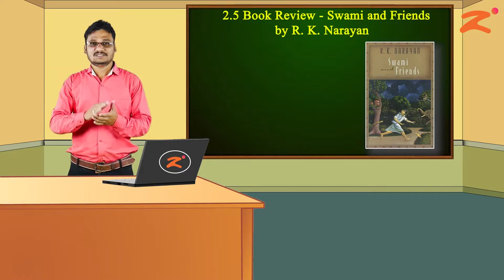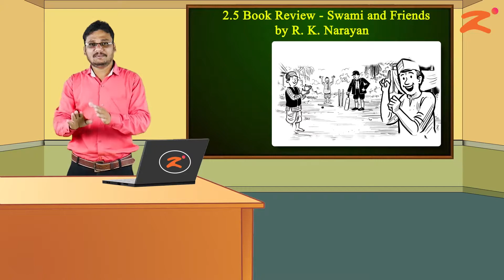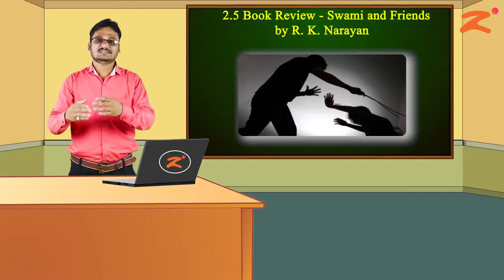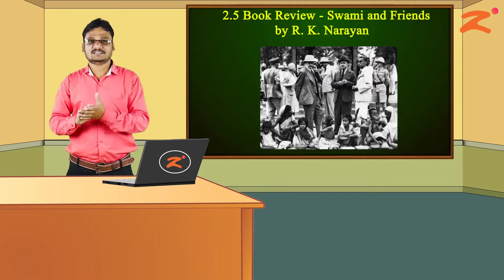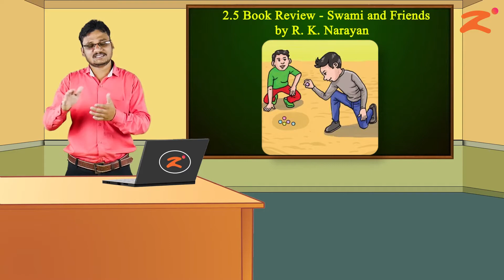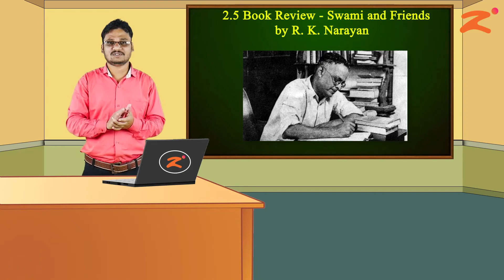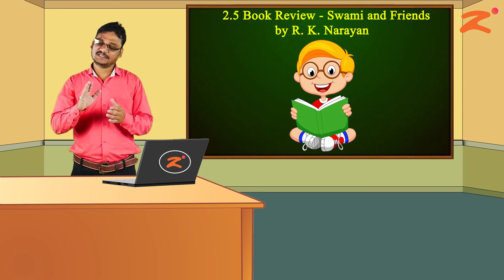Unit 02 : Les 2.5 : Part 3: Book Review - Swami & Friends : Maharashtra Board : Class 10th : Mar Med